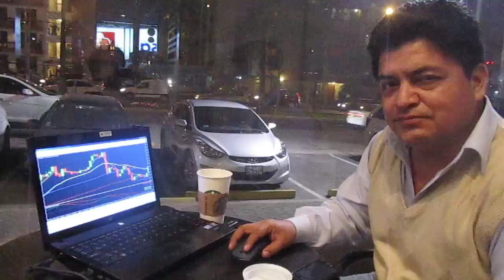El mercado forex.ASESORIA PRIVADA 1 A 1 EN STARBUCKS CON RAUL.el mercado forex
El mercado forex.ASESORIA PRIVADA 1 A 1 EN STARBUCKS CON RAUL.el mercado forex El mercado forex.ASESORIA PRIVADA 1 A 1 EN STARBUCKS CON RAUL.el mercado forex El mercado forex.ASESORIA PRIVADA 1 A 1 EN STARBUCKS CON RAUL.el mercado forex
VISITA

DESDE ACA ABRETE LA CUENTA REAL CON EL BROKER IRONFX

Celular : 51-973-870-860